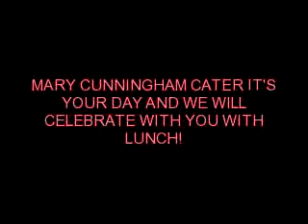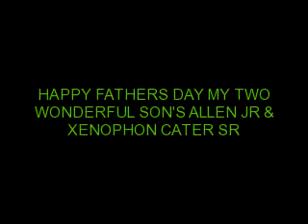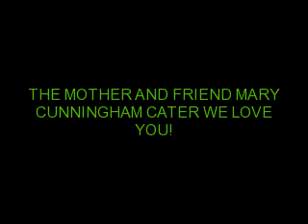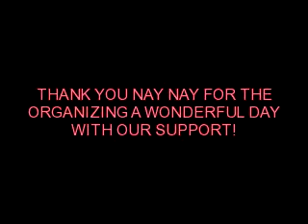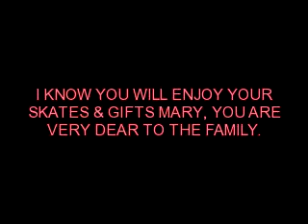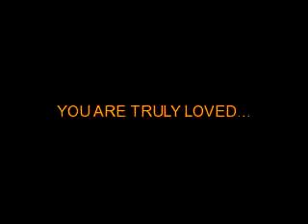A GREAT DAY WITH THE CATER FAMILY HAPPY BIRTHDAY MARY CUNNINGHAM CATER! JUNE 13, 2012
Mary it was your day and I believe you enjoyed it...June 13, 2012
Father's Day is sunday and we went on and celebrated it and Happy wedding Anniversary the Xenophon Cater Sr.,  Family June 13.

We just had a day of celebration and enjoyed each other.